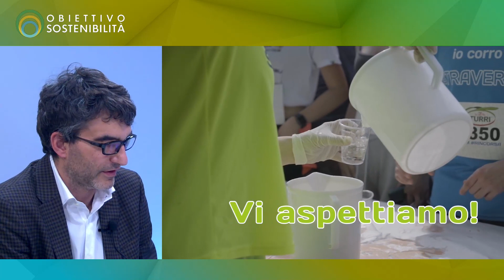OBIETTIVO SOSTENIBILITÀ 2023 🌿 | Nicola Schena, Gianni Gobbi - DNA Sport Consulting e StraVerona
Continua obiettivo sostenibilità 2023, l'iniziativa multimediale che racconta le buone pratiche di impresa a Verona e dintorni. Realizzata da Verona Network in collaborazione con TeamSystem, I-PLUS, For Green SpA, ed Event-Lab.

Nicola Schena, amministratore delegato di DNA Sport Consulting, e Gianni Gobbi, presidente di StraVerona parlano della sostenibilità nel mondo dell sport e della sua importanza.